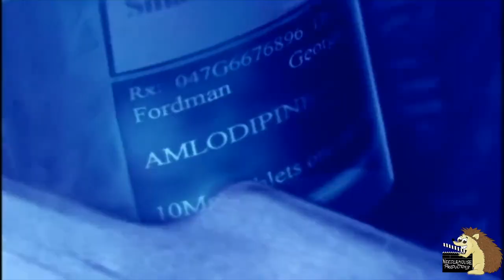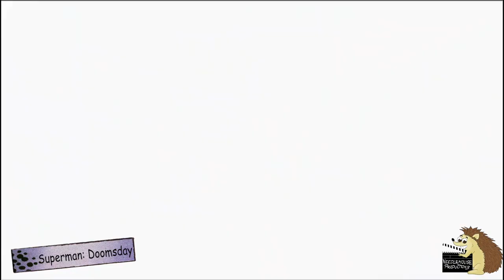5 Super Powers People Have In Real Life